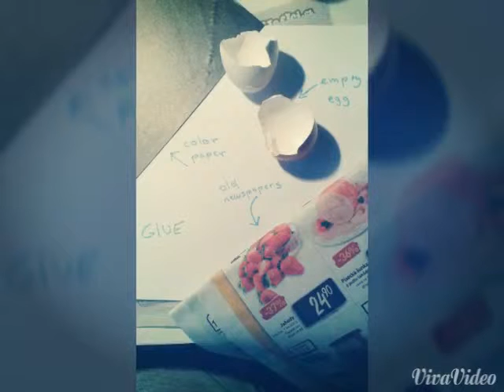Dragon egg from GoT "Photo DIY" | ARTSIS- Ell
You propably know that Daenerys Targaryen is "Mother of dragons". So what about your own dradon egg? :)